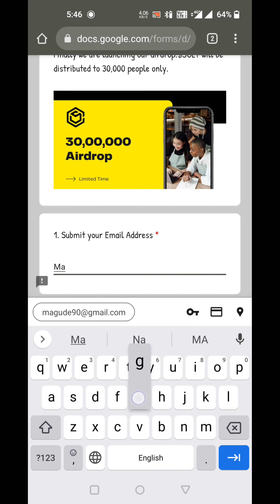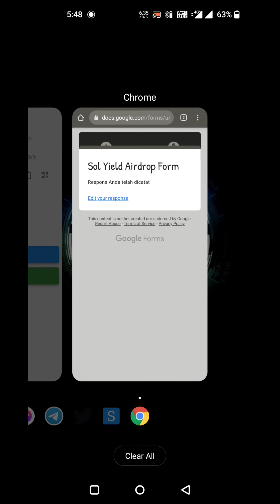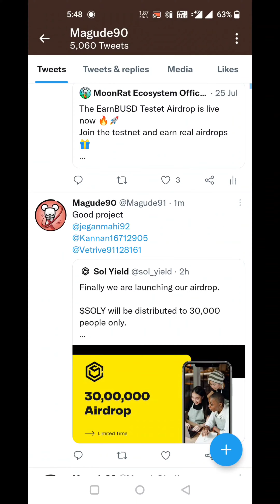SOLY Airdrop l Solana network Airdrop l Free Airdrop l 30,000 people only l Crypto Info Airdrop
Finally we are launching our airdrop.

$SOLY will be distributed to 30,000 people only.

Refer Id : @magude91

wallet - sollet.io